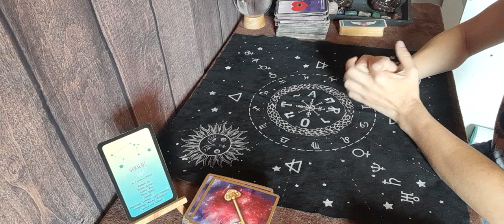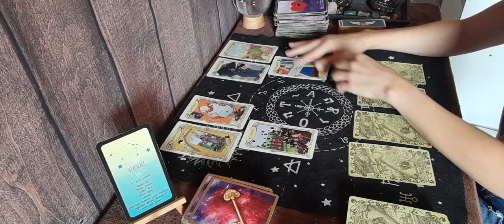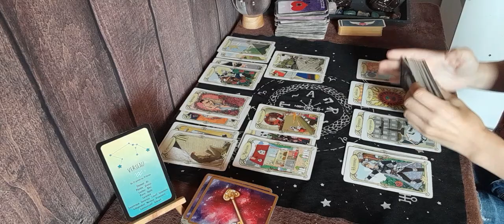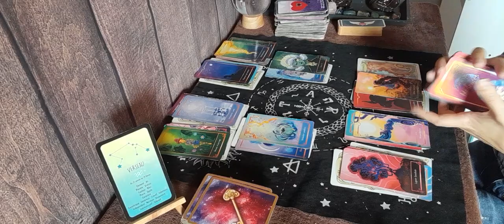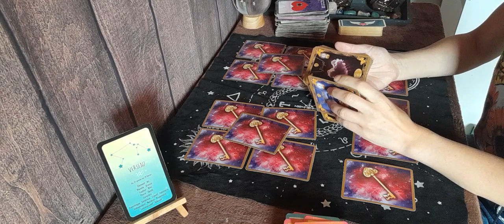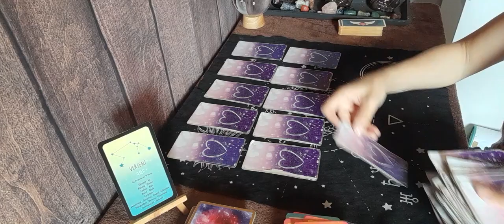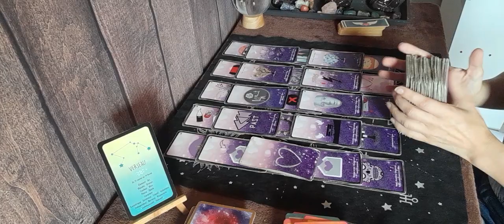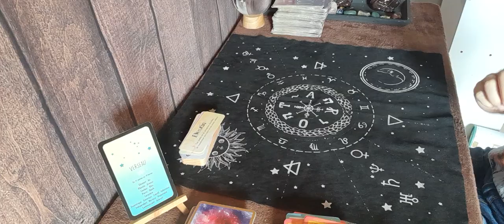♒️sentimental verseau du 2 au 8 oct . Conversation cœur à cœur et réconciliation durable ❤️🙏🍀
🔮 don , soutient 🔮

🔮 jeux utilisé 🔮

oracle des medeores
oracles coup de coeur

🔮 contact mail 🔮

🔮 guidance priver 🔮

les cartes de shana